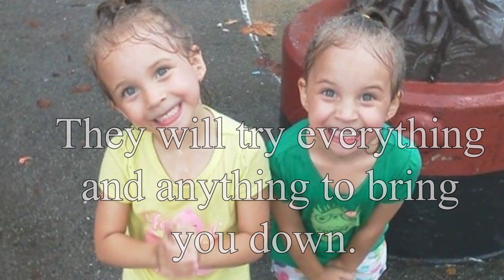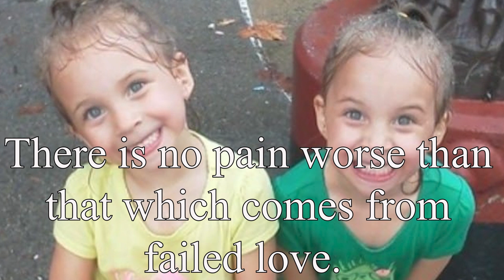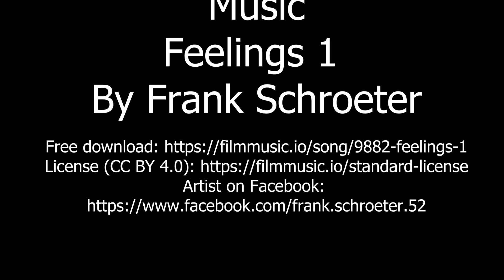Reach Out to The World – Father Daughter Poem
A poem I wrote for my daughters about 10 years before they were born.  It was like that I somehow knew that someday I was going to have a daughter.  I was lucky, I got 2.

Staring
Jason J. Cross